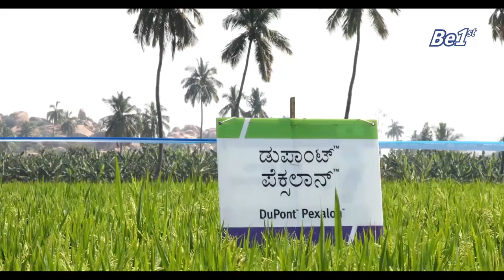Dupont | Pexalon Documentary - Karnataka